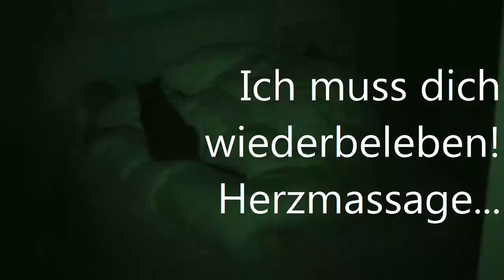Der Mohr lustige Katze funny Cat cute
Seht was meine Katze alles nachts macht